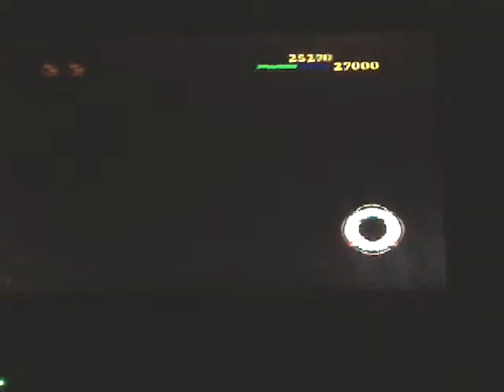The Spongebob Squarepants Movie ( PS2 ) Walkthrough Part 18